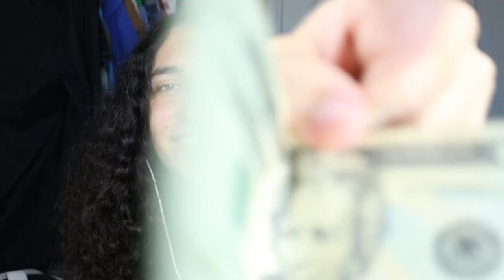ASMR ЕXЕСUTING YOU ☠️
*☆Q&A!☆*
Q: What camera and mic do I use?
A: Canon EOS M50 & Zoom H1n Mic (sometimes I'll use the Blue Yeti)
Q: What can I do to support your channel?

asmr
asmr EXECUTE
EXECUTING ASMR
ASMR EXECUTING YOU
ASMR 2 MINUTE
2 MINUTE ASMR
ASMR TWO MINUTE
TWO MINUTE ASMR